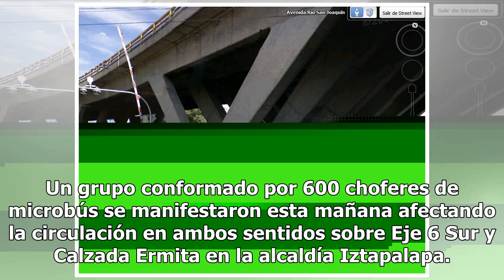Microbuseros se manifiestan en contra de taxistas en Iztapalapa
Un grupo conformado por 600 choferes de microbús se manifestaron esta mañana afectando la circulación en ambos sentidos sobre Eje 6 Sur y Calzada Ermita en la alcaldía Iztapalapa. Te puede interesar: Yomaira fue víctima de detención arbitraria en Tláhuac; ella soportó la tortura, su madre, no Los mi...